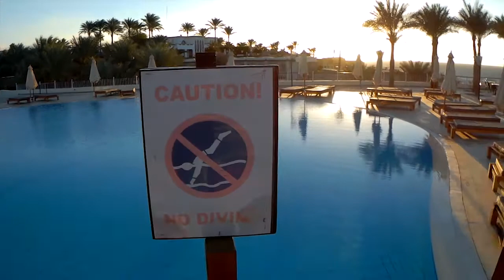Reef Oasis Beach Resort 5*. Ч.1 - Дорога в ресторан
Снято 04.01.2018. Шарм-эль-Шейх, Египет. Sharm el-Sheikh, Egypt.

На 3:51 - 4:35 на заднем плане звучит звукозапись:

White Flag - Dido

которую учуяли чуткие правообладатели:)))